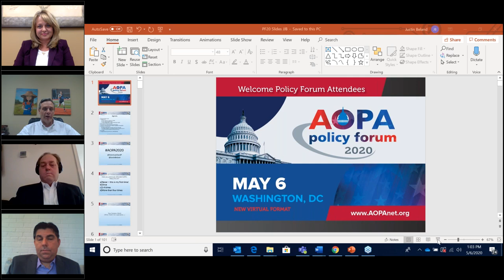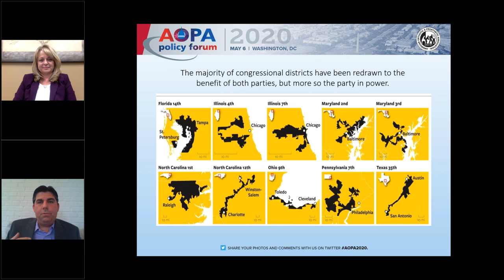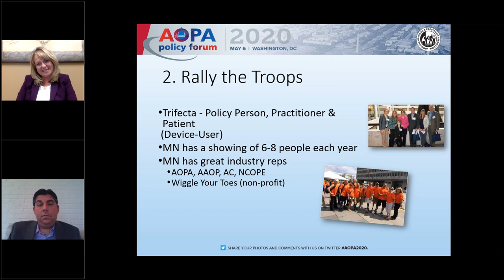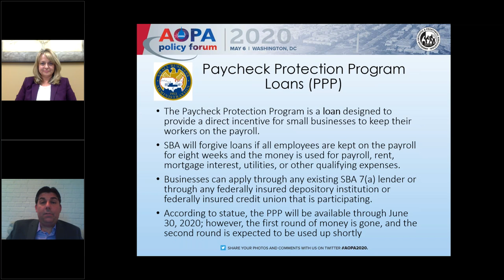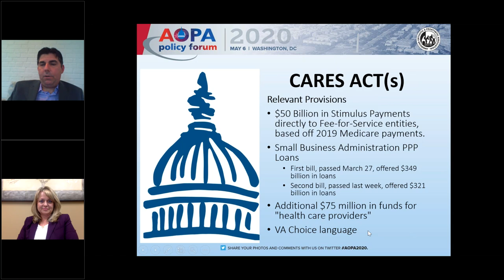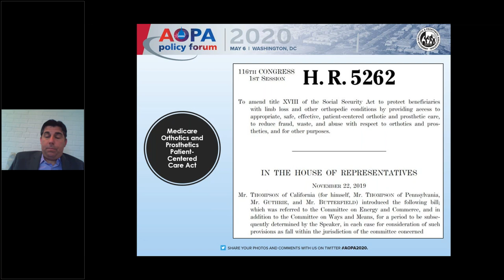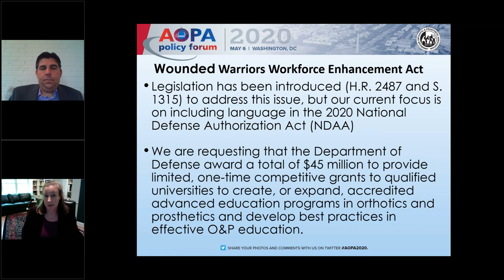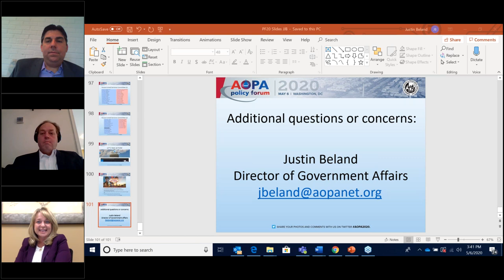2020 Virtual Policy Forum